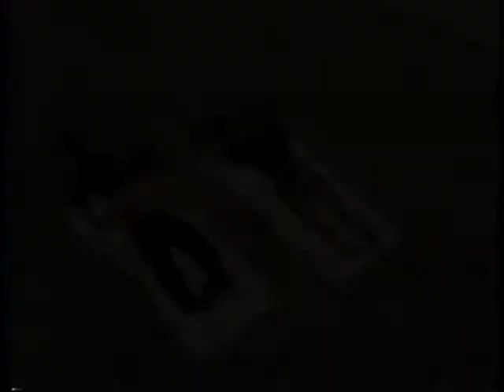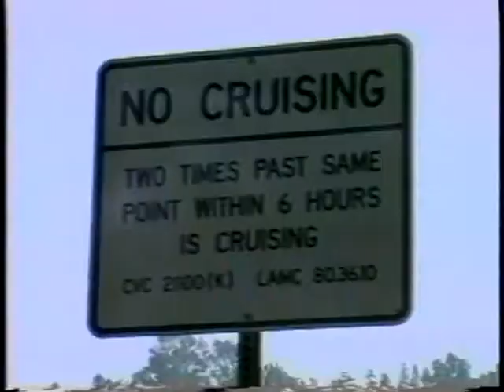Swammi Burrito TV: episode: The Fight Show2